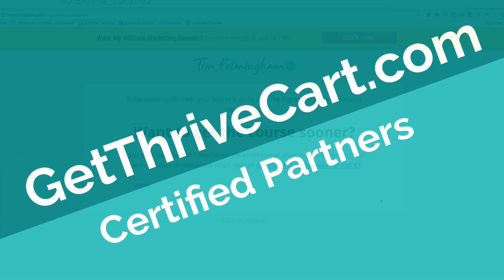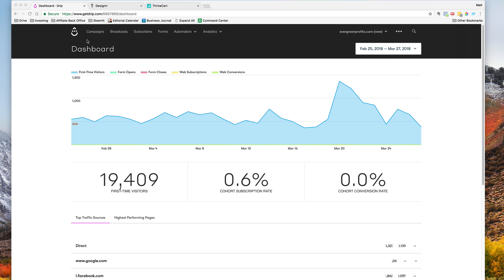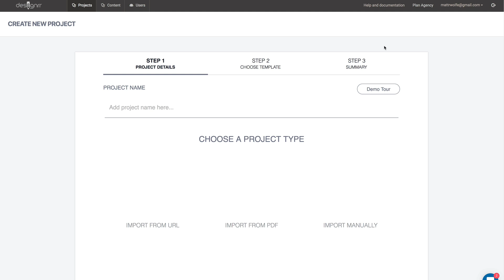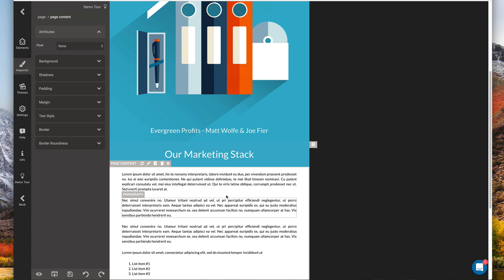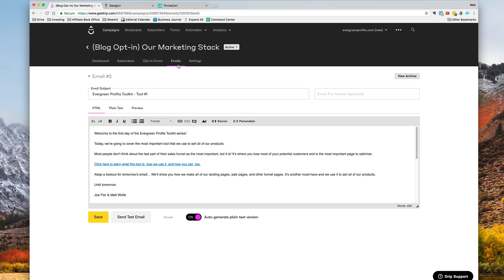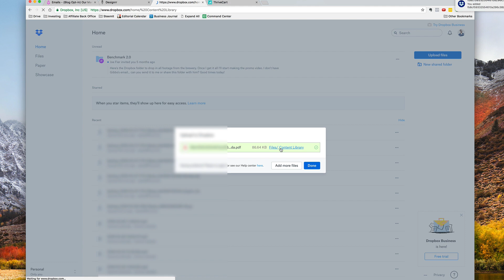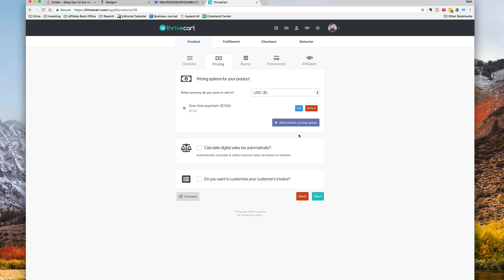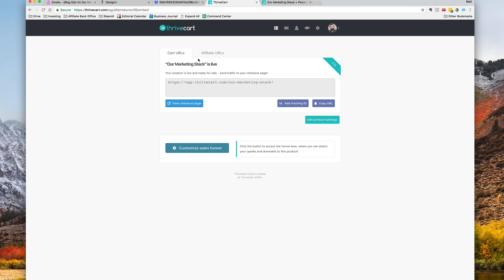How To Earn With Thrivecart Even With Nothing To Sell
Learn how you can use your shiny new Thrivecart account even if you don't have a product to sell yet! Here's a quick and easy step-by-step tutorial.